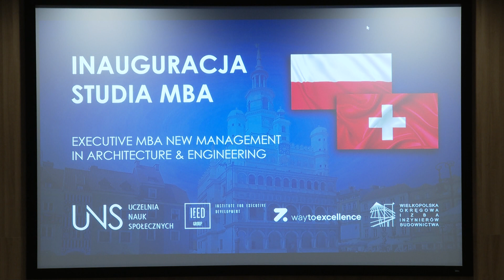Nowe możliwości dla inżynierów budownictwa